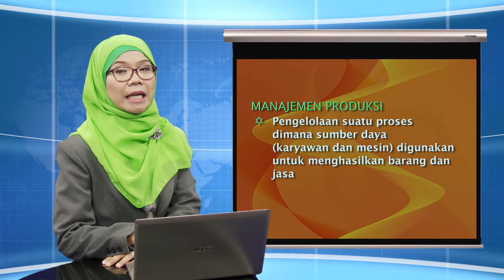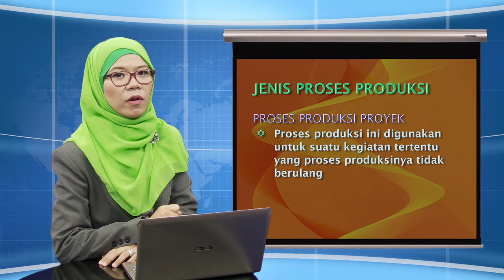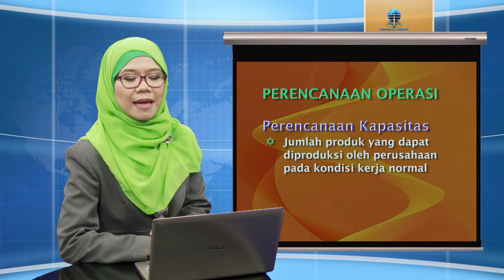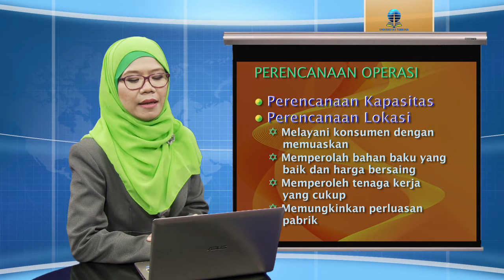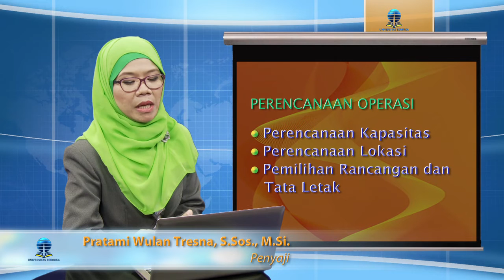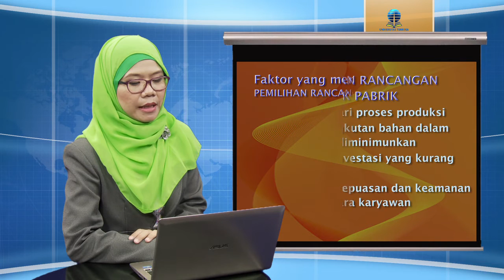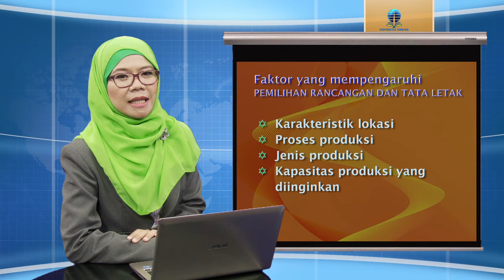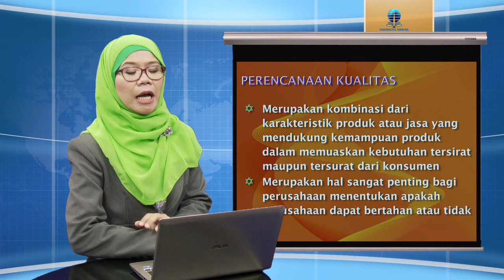ADBI4130 Pengantar Ilmu Administrasi Niaga - Produksi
Produksi
ADBI4130 Pengantar Ilmu Administrasi Niaga